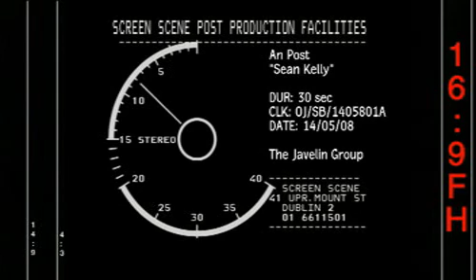An Post Sean Kelly TV Commercial 2008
Produced by Dara McClatchie